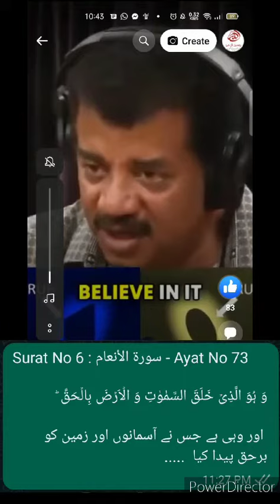اور وہی ہے جس نے آسمانوں اور زمین کو برحق پیدا کیا .....what is truth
Video from Rauf Ahmad Roofi Kasuri